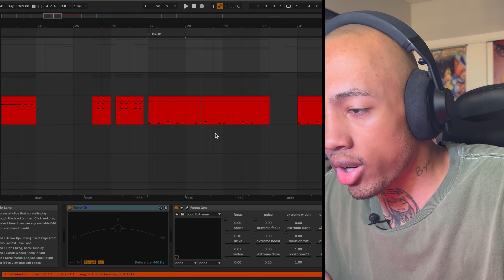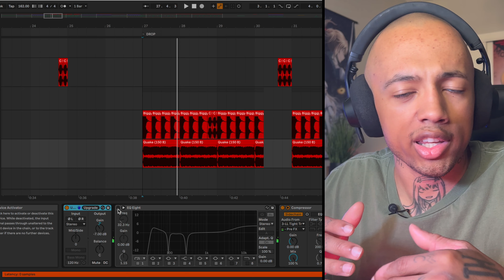Rhythm and Raw Gated Kicks: RIP [Quick Cut]